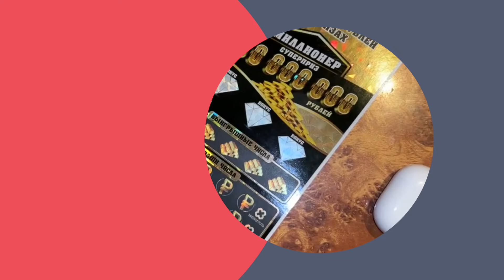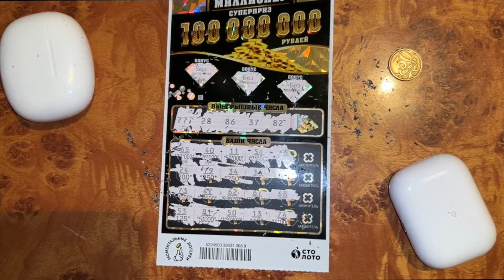ЭТО ПРОСТО НЕРЕАЛЬНО!!! Я В ШОКЕ !